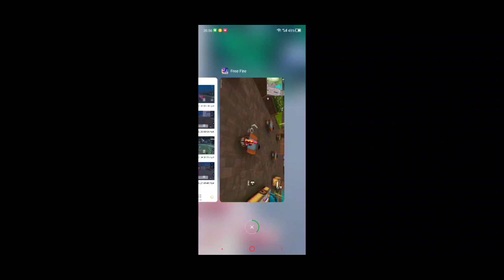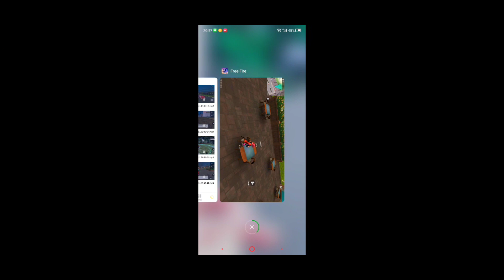[Free Fire] Top 5 Mẹo Cực Mới Lạ Ít Người Biết Đến | NG Mobile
Tên Game: ❖ⓇⒺⒹ❖NG
Quân Đoàn ❖ⓇⒺⒹ❖
Thiết Bị Quay: Nubia Red Magic 3

© Bản quyền thuộc về NG Mobile
© Copyright by NG Mobile ☞ Do not Reup
Click here to listen to it : xxxxxxxxxxxxxxxxxxx